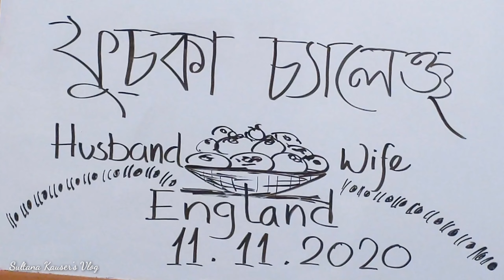২০২০ সেরা ফুচকা খাদক // ফুচকা চ্যালেঞ্জ এ কে জিতল // Pani Puri challenge // Fuchka // eating show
Today I am sharing another video in the Vlog.

I hope everyone is liked this post 😊
 ফুচকা খেতে আমরা সবাই কম বেশি পছন্দ করি। আর সেটা যদি হয় চ্যালেঞ্জ হাজবেন্ড ওয়াইফের মধ্যে  তাহলে তো আর কথাই নেই। ফাটাফাটি একটা ফুচকা চ্যালেঞ্জ নিয়ে চলে আসলাম আপনাদের মাঝে।
2020 সালের সেরা ফুচকা চ্যালেঞ্জ  ভিডিও  হবে আমাদের টা। যদি আপনারা দেখেন তাহলে অনেক বেশি মজা পাবেন।
আমি আর আমার হাজব্যান্ড মিলে, প্রায় 42 তার মত ফুচকা খেয়েছি। শুধুই কি খাওয়া অনেক বেশি মজা করেছি ।
প্রচন্ড ঝাল কাঁচামরিচ খেয়ে আমাদের ফুচকা চ্যালেঞ্জটা কমপ্লিট করেছি। ঝাল খেয়ে  আমরা একদম দিশেহারা।
আজকের এই ভিডিওটা দেখলে আপনাদের কাছে অনেক বেশি ভালো লাগবে।